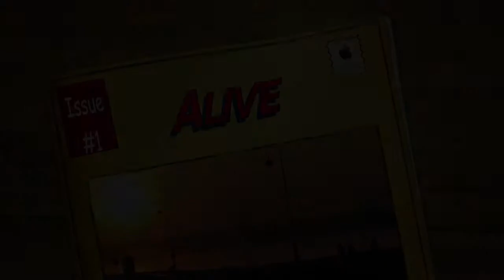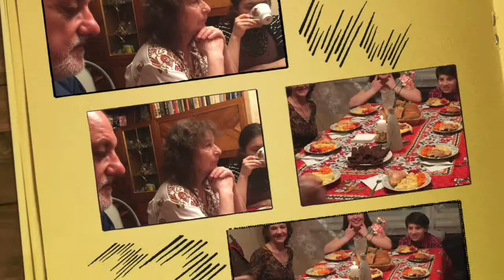IPhone2015ALIVE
Videon aihe on IPhone2015new